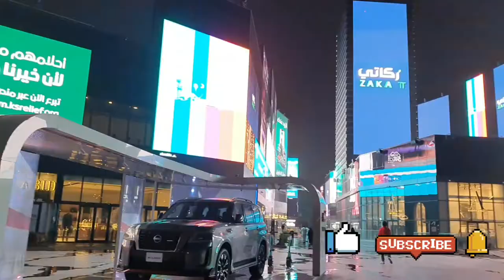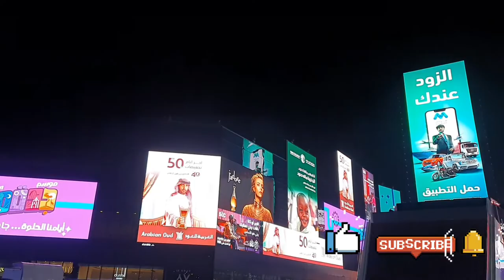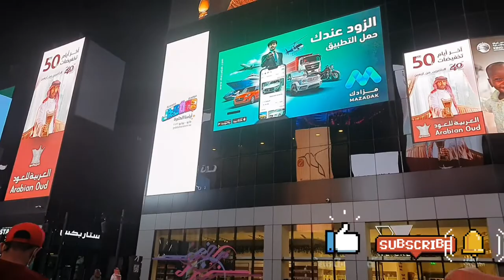Riyadh boulevard,free entrance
boulevard free entrance